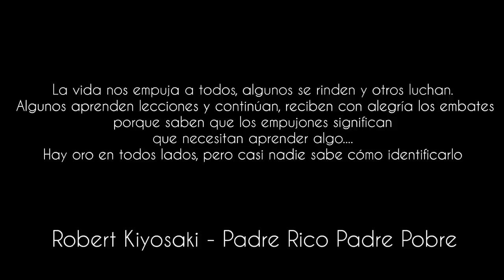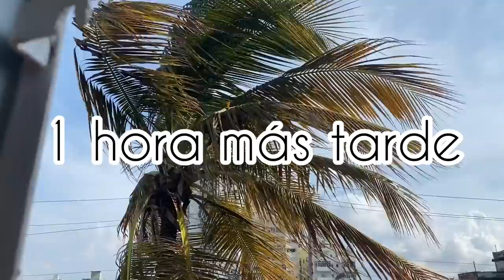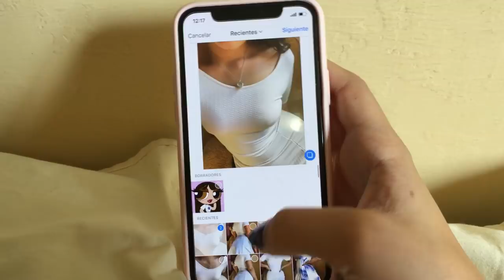ASÍ es SACAR ADELANTE un NEGOCIO | 1ra semana ¡ LA REALIDAD ! - Anita con Swing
¿ Fácil ? Si así fuera todos lo lograrían, hay que creer en uno mismo y tenerle fe a nuestras corazonadas! Te muestro cómo fue mi primera semana con
Mi negocio desde Cuba 🇨🇺
📩 Recuerda enviar recargas a Cuba con Ding y usando mi código ANITA15 te salen un 15 % más baratas 👉🏻